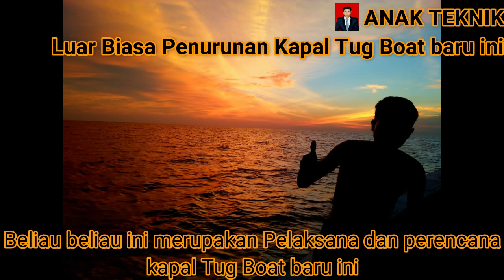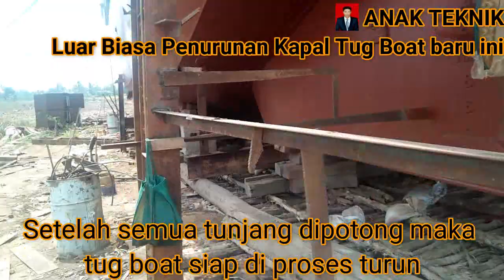luar biasa penurunan Kapal Tug Boat 150 Ton ternyata seperti kaleng kaleng Part 1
Konten ini berisi proses penurunan kapal baru Jenis Tug Boat ternyata sangat jauh berbeda dengan kapal fiber.